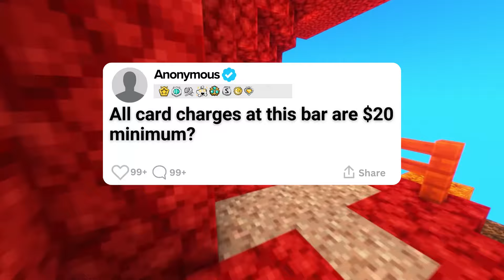All Card Purchases Are A $20 Minimum, So I Outsmarted Them! Reddit Story